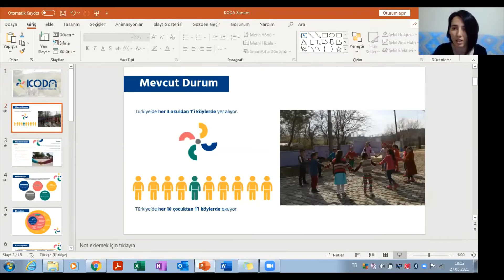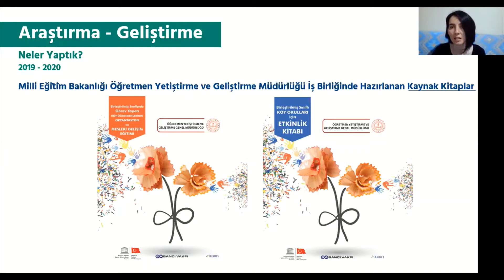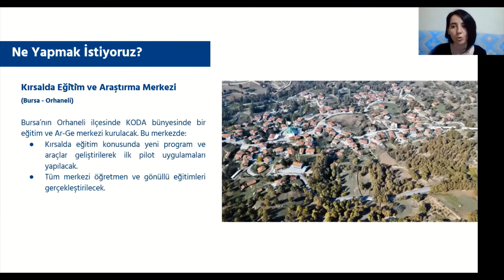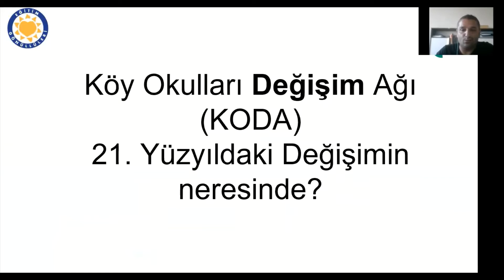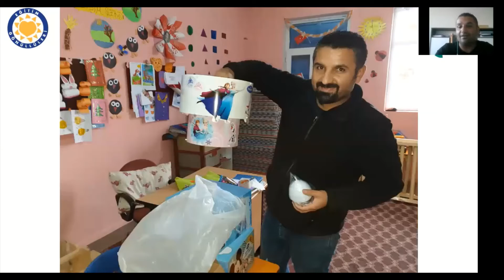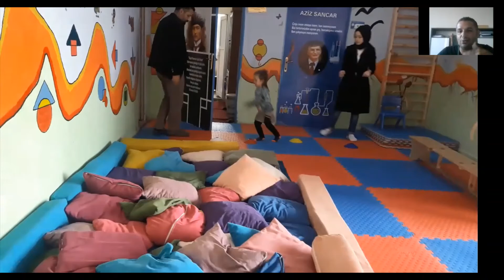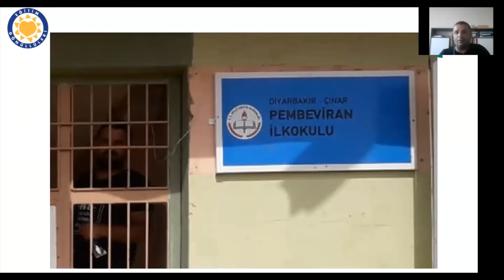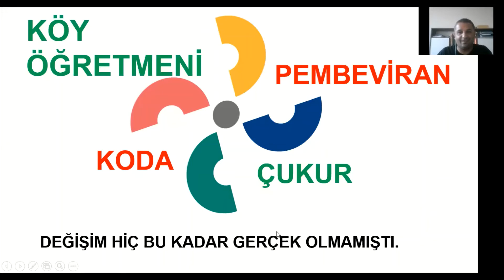Köy Okulları Değişim Ağı (KODA) 21. Yüzyıldaki Değişimin neresinde? Etkinliklerden Örnekler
İmran Azboy - Köy Okulları Değişim Ağı (KODA) 21. Yüzyıldaki Değişimin neresinde? Etkinliklerden Örnekler